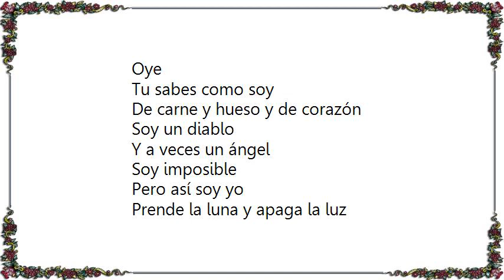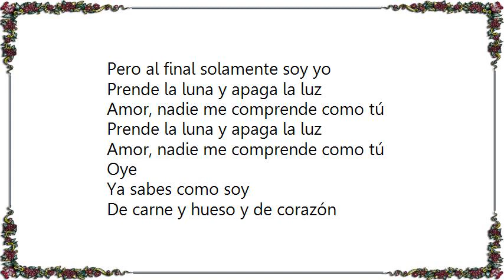Azucar Moreno - Nadie Me Comprende Como Tú Don't Let Me Be Misunderstood Lyrics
[Lyrics Azucar Moreno - Nadie Me Comprende Como Tú Don't Let Me Be Misunderstood]
Oye
Tu sabes como soy
De carne y hueso y de corazón
Soy un diablo
Y a veces un ángel
Soy imposible
Pero así soy yo

Prende la luna y apaga la luz
Amor, nadie me comprende como tú
Cierra los ojos, concéntrate en mí
Soy incomprensible pero soy así
Un poco sombra, un poco de luz
Nadie me comprende como tú
Mira, soy igual que mi vida
A veces herida y otras no
Soy la suerte y otras veces la muerte
Pero al final solamente soy yo

Oye
Ya sabes como soy
Mira, tu sabes como soy
Soy imposible
Amor, nadie me comprende como tu
Enciende la luna y apaga la luz